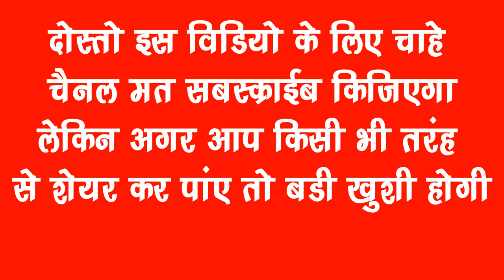ICE CREAM | क्या आपके घर पर भी छोटे बच्चे आइसक्रीम खाते हैं❓